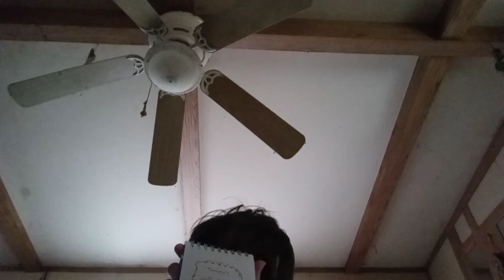sunner clues full movie